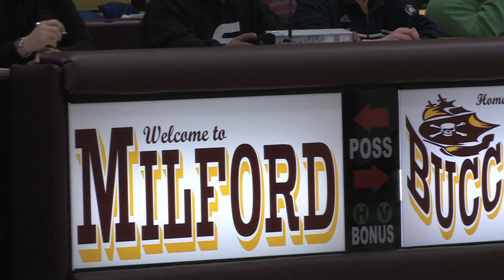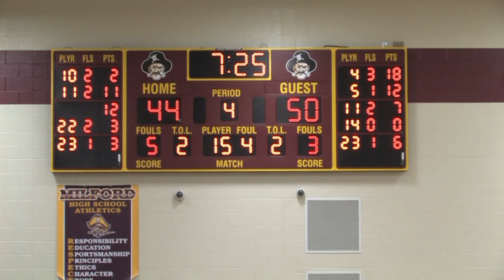Milford basketball Final.mpg